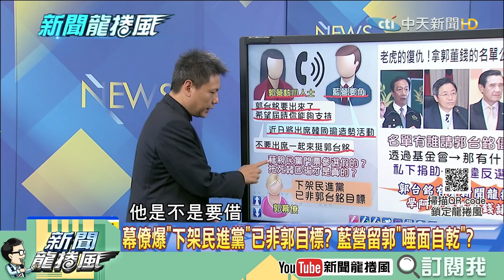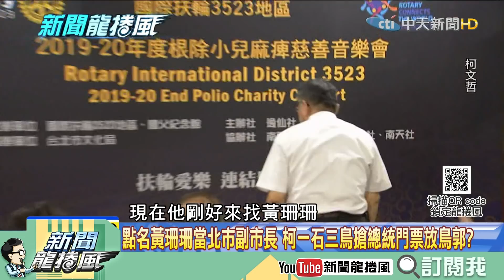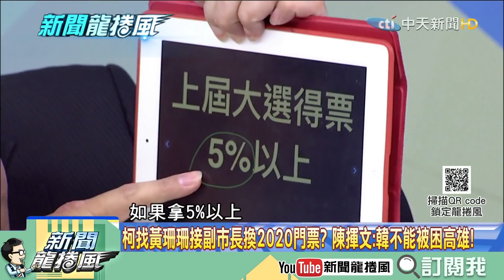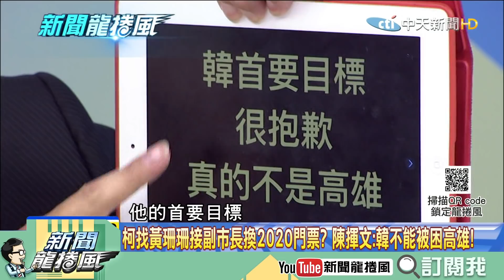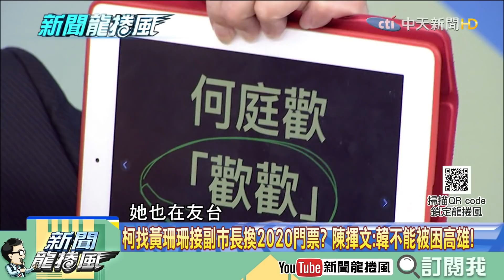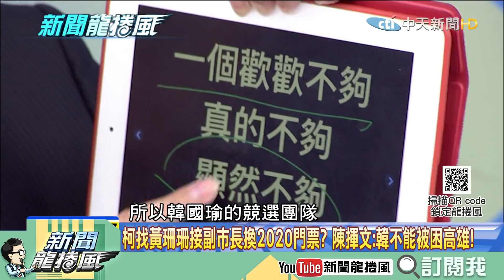【精彩】請假拚2020不是幫韓找藉口！ 陳揮文精闢剖析：一個「歡歡」不夠，真的不夠！